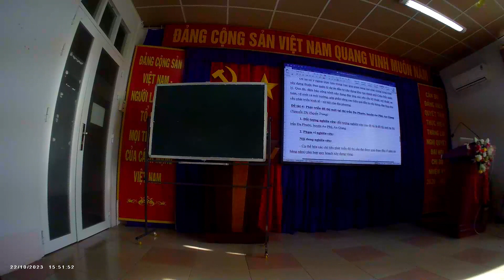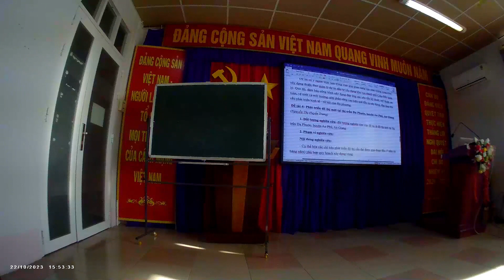0093 HK1 PHƯƠNG PHÁP NGHIÊN CỨU KHOA HỌC TRONG KINH DOANH 22/10/2023 Phần 5